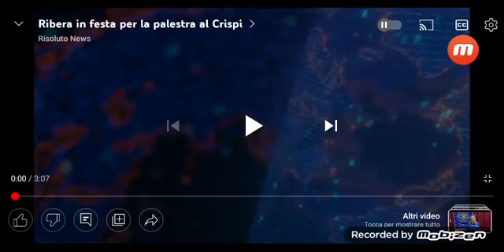14 Marzo 2022